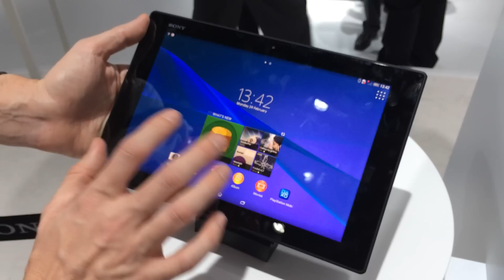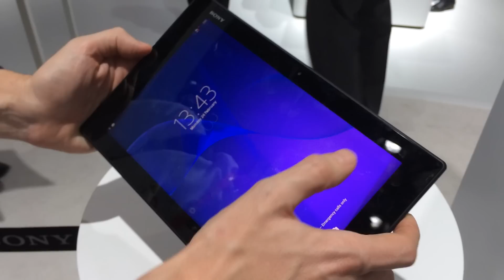Pre Análisis Sony Xperia Tablet Z2 en español | FAQsAndroid.com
Os traemos la primera toma de contacto en video del Sony Xperia Tablet Z2 en español que realizamos.